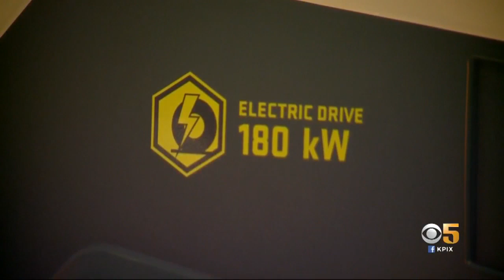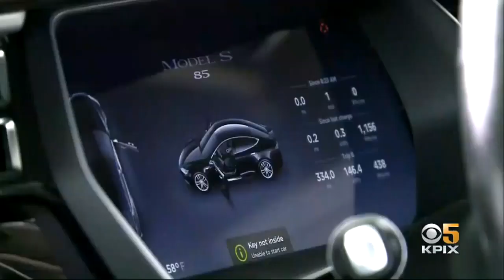World's First All-Electric Fire Engine Unveiled By Menlo Park Fire District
The Menlo Park Fire Protection District fire chief showed off the world's first all-electric fire engine Wednesday evening and announced plans to add one to the department's fleet by the end of 2021. Maria Medina reports. (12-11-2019)